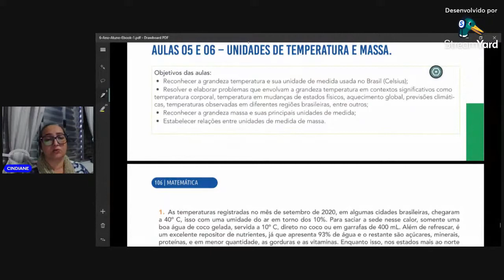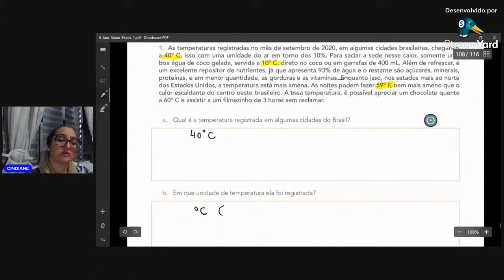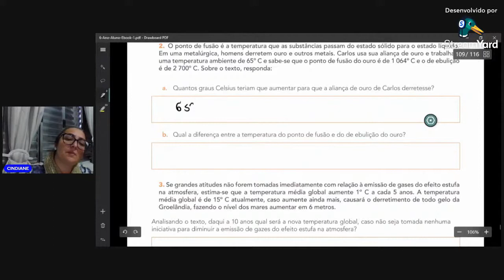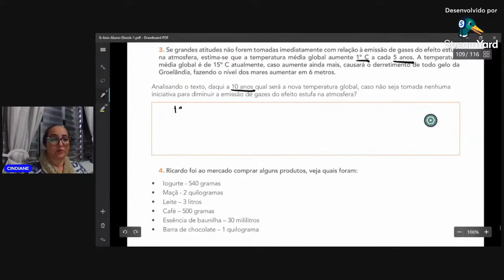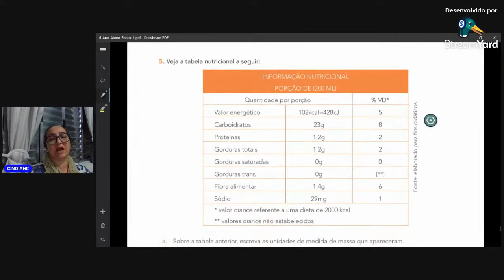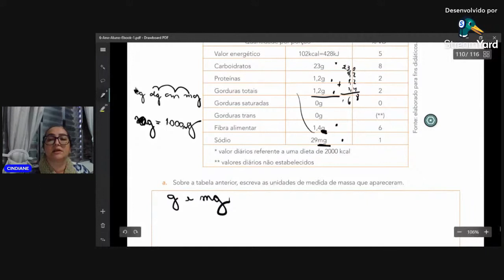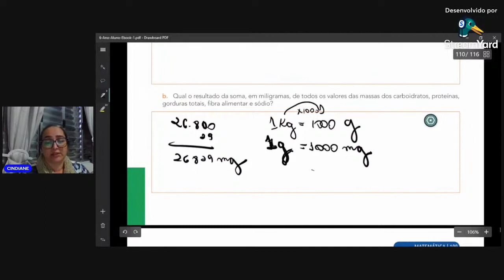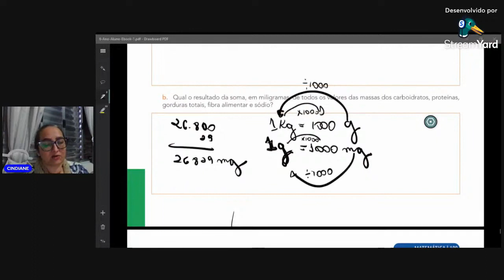Aulas 5 e 6 - 6ºano - Unidade de Temperatura e Massa